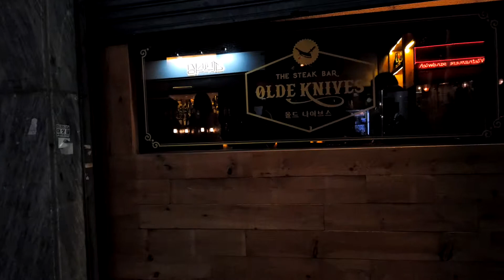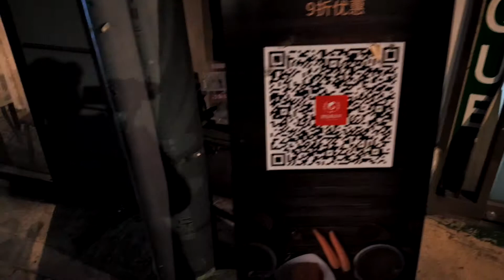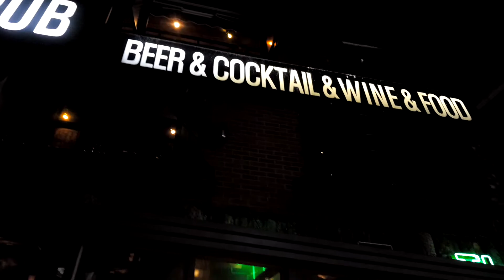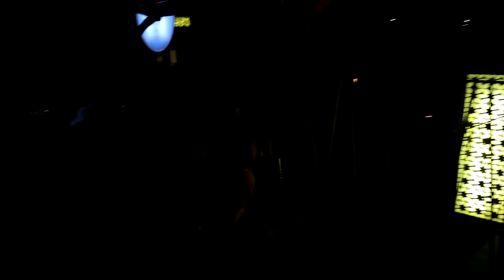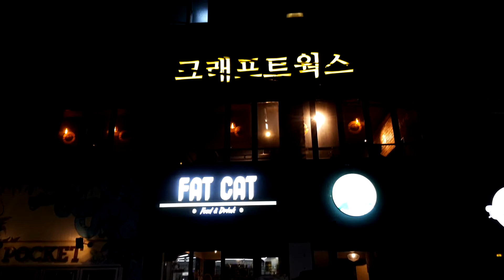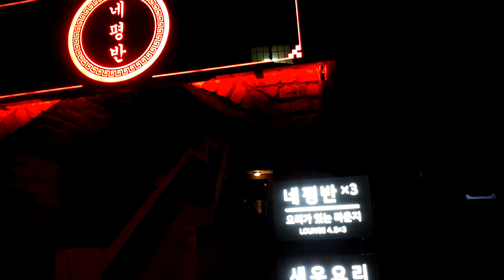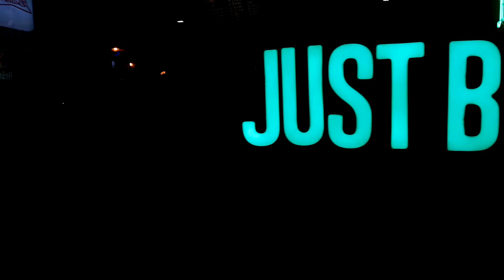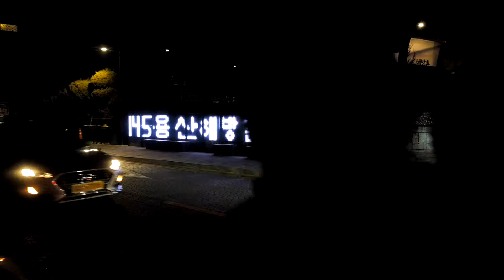[먹자골목] 해방촌에서 경리단길 입구,Haebangchon,KyungRiDan_gil, ,Food eat alley,김수범의 맛집,먹자골목